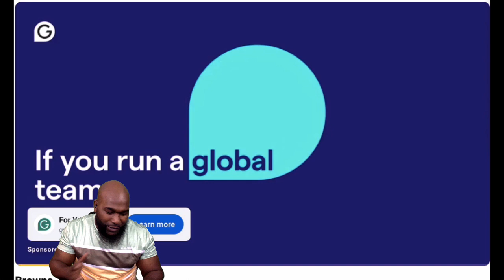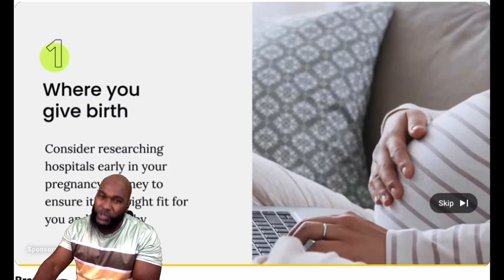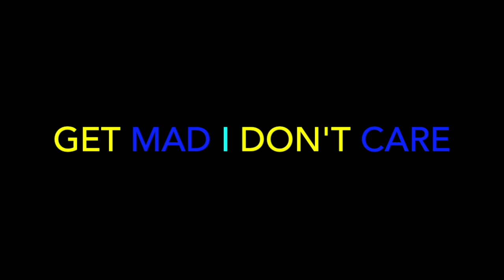Pete & Bas Browns - REACTION